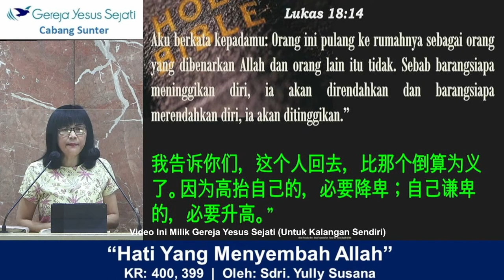Hati Yang Menyembah Allah (Sdr. Yully S.)